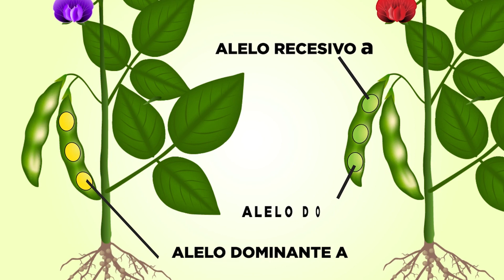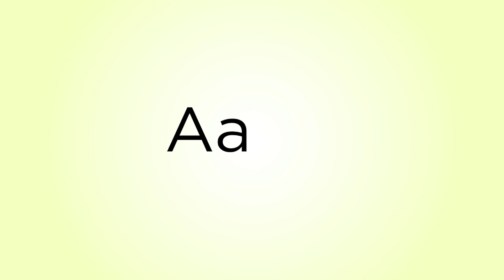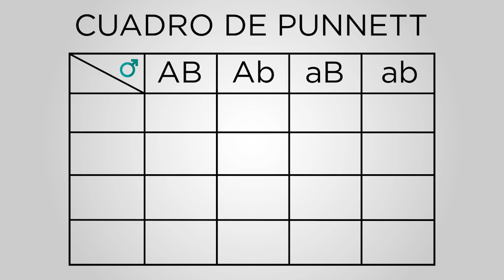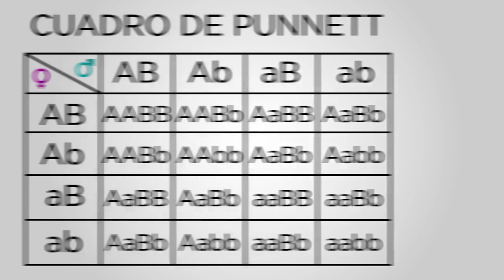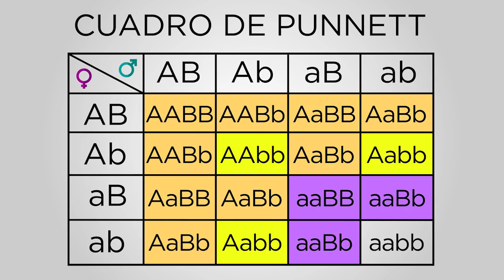Como realizar la Tabla de Punnet